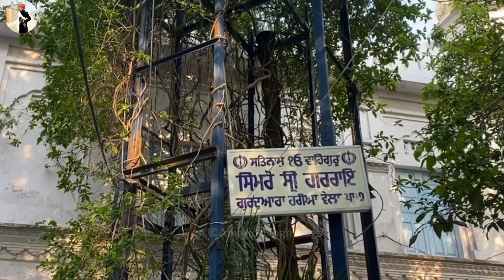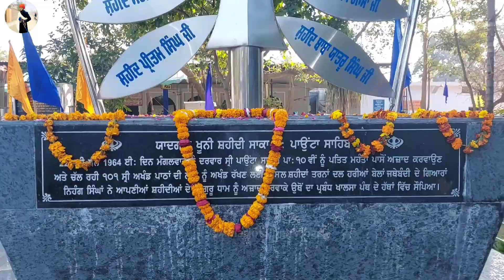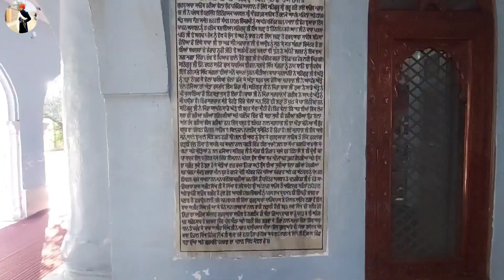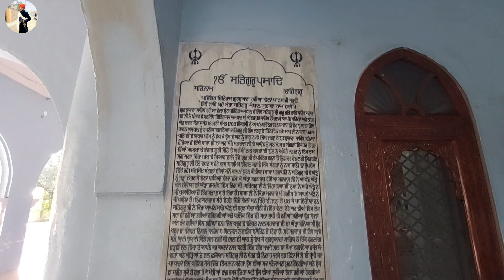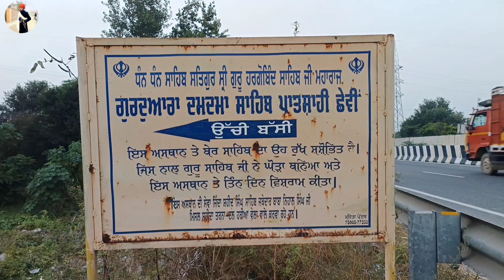ਉਹ ਅਸਥਾਨ ਜਿਥੇ ਸੁਕੇ ਸ਼ਰੀਰ ਹੋ ਜਾਂਦੇ ਨੇ ਹਰੇ |Harian belan hoshiarpur |guru har rai sahib ji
ਉਹ ਅਸਥਾਨ ਜਿਥੇ ਸੁਕੇ ਸ਼ਰੀਰ ਹੋ ਜਾਂਦੇ ਨੇ ਹਰੇ |Harian belan hoshiarpur

Guru har rai sahib ji history
Baba nihal singh harianvela wale

Hoshiarpur gurudwara sahib
Sikh history in punjabi
sikh history
jathedar baba nihal singh ji
nihang singh video
guru har rai sahib ji
7th guru of sikh
famous historical places in india
Historical places in india
Amarjot singh vlogs